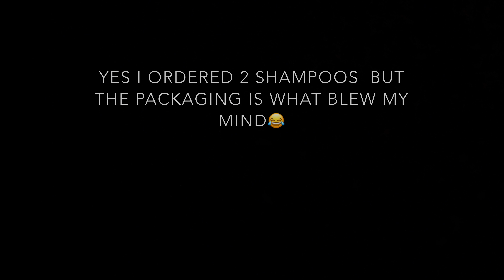I ordered 2 shampoos from amazon and got this 😰😰!!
I ordered 2 shampoos and I got this 😂